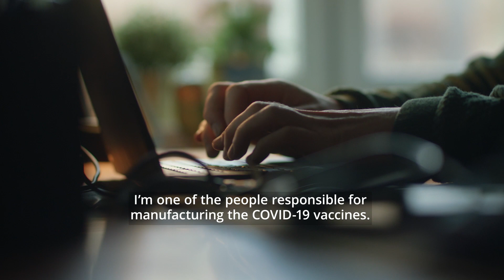TeamVaccines - Koen, COVID-19 Vaccines Manufacturing, Belgium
TeamVaccines​ is designed to build confidence in COVID-19 vaccines and increase understanding of the biopharmaceutical industry’s role in the development of safe and effective COVID-19 vaccines.

This film tells the human story of real people involved in the making of COVID-19 vaccines; people from around the world who work within the biopharmaceutical industry and who have been affected by the global pandemic in many of the same ways everyone has – balancing work and home schooling, supporting family members and friends, dealing with illness and loss - all the while working to help advance science and urgently bring new COVID-19 vaccines to the world.

Our industry, academia, governments and regulators have come together to rise to the challenge of our age. We have accelerated R&D and delivered vaccines in record time, and are making vaccines in huge numbers that have not been seen before. But we are doing it in the way we always do – to the highest of scientific and regulatory standards.

TeamVaccines ​shows how the biopharmaceutical industry embraces rigorous independent scientific evaluation and robust independent approval processes. Not just scientifically, but also in the way the COVID-19 vaccines are being produced, distributed and monitored.

Now, we need everyone to come together to help make sure the people who need the vaccines the most, can get them.